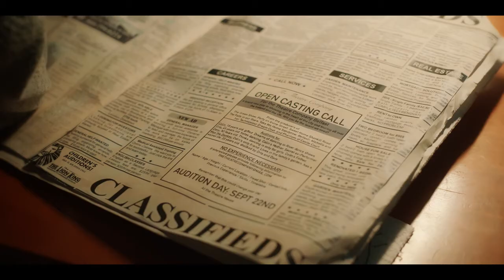Shine trailer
A young man struggles to express his dreams and ambitions to his traditional family and friends.
Director: Declan Curran